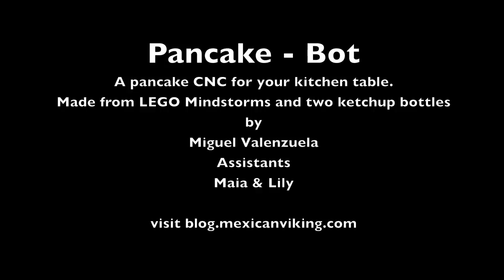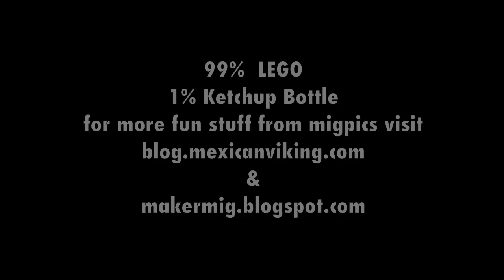PancakeBot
One day my daughter Lily asked me to make her a 'Pamcake ' machine out of LEGO.  It took 6 months but I delivered.  Thank you Lily and Maia for the continuing inspiration!